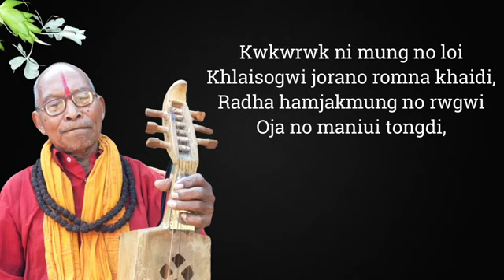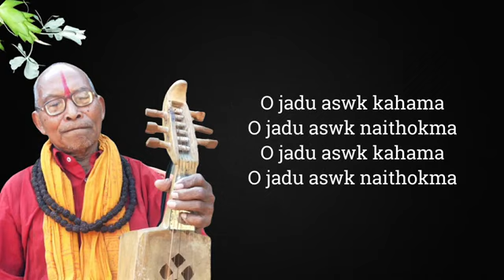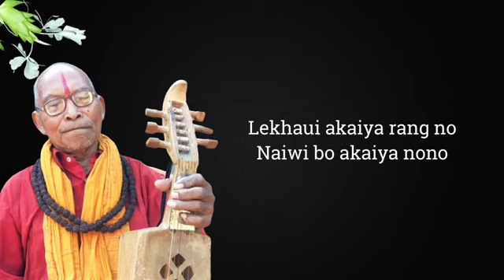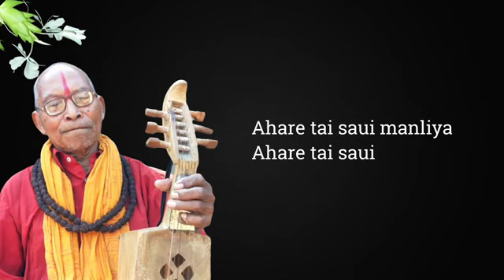Jadu Hwnmale Bo Kisa Niya -(Lyrics) | Sadagar Debbarma | Surjya Kumar Debbarma | Kokborok Folk Song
Original Song Credit: Jadu Hwnmale Bo Kisa Niya
Singer: Sadagar Debbarma or Surjya Kumar Debbarma
Lyrics & Composed: Sadagar Debbarma or Surjya Kumar Debbarma

Song Lyrics:

[Music]

Jadu hwnmale bo kisa niya
Hani sakha nokha ni tola
Athuksa manbo jadu
Abarsa manbo jadu
Bonole sana ni kokya

Athuksa manbo jadu
Abarsa manbo jadu

O jadu aswk kahama
O jadu aswk naithokma

Rangchak ruphai
Nonole paiya
Rangchak ruphai
Nonole paiya

Athuksa manbo jadu
Abarsa manbo jadu

[Music]

Lekhaui akaiya rang no
Naiwi bo akaiya nono

[Music]

[Music]

Hamjakmani jotor manliya
Hamjakmani jotor manliya

[Music]

Athuksa manbo jadu
Abarsa manbo jadu

[Music]

Baui bo tornani liya
Tisai bo tornani liya

Athuksa manbo jadu
Abarsa manbo jadu